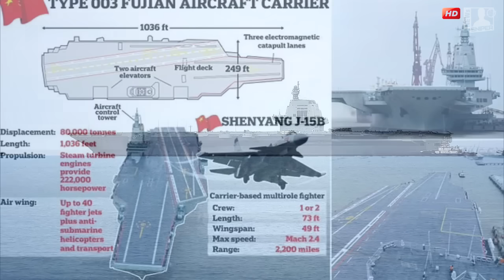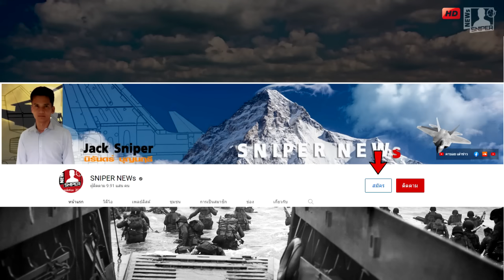เรือบรรทุกเครื่องบินฝู่เจี้ยนลำใหม่ปฐมบทครองโลก ตะวันตกชี้ยังห่างไกลจากสหรัฐ